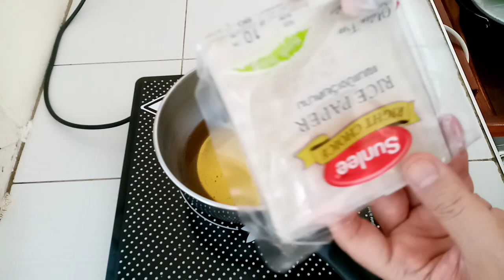@เมนูมโนว่าเป็นพิซซ่าจากร้านดัง The menu is thought to be pizza from a famous restaurant.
@ช่วง​เข้าครัว​กับ​แม่​ขุนทอง
@During the kitchen with Mae Khunthong

*เตรียม
ชีส
แผ่นปอเปี๊ยะเวียดนาม
ผักสดตามชอบ
*ผัดไส้พิซซ่า
หมูสับ 100 กรัม
กุ้งสับ 50 กรัม​
ไส้กรอก 1 อัน
มาการีน 1 ช้อนโต๊ะ​
หอมหัวใหญ่สับ 1 หัว
น้ำตาลทรายแดง 1/2 ช้อนชา​
ผงปรุงรส 1/2 ช้อนชา​
เนยสด 1 ช้อนโต๊ะ​
ซอสมะเขือเทศ​ 1 ถ้วยตวง
พลาสเล่ย์หรือต้นหอมผักชี ตามชอบ

*Prepare
cheese
bread
Vietnamese spring rolls
fresh vegetables of your choice
*stir-fried pizza
100 g minced pork
50 g minced shrimp
1 sausage
1 tbsp margarine
1 onion chopped
1 tomato
1/2 teaspoon brown sugar
1/2 teaspoon seasoning powder
1 tbsp fresh butter
2 tablespoons of honey
1 cup tomato sauce
parsley or cilantro, as desired